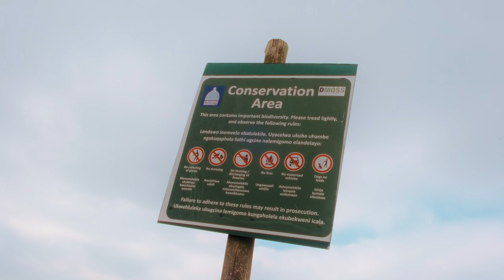TOUCHED GRASS - A James Whittaker Short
"Touch Grass" /internet slang/: A popular online insult and alternative way of telling someone to "go outside", implying they're spending too much time online and need to reconnect with the real world.

Gear Used:
Fujifilm X-T5 w/ XF 18-55mm

Shot in FLog2, edited and graded in Davinci Resolve 18 using "Big Sur Series" LUTs by @johnstamw

An @igetnoviews  short
Ft. @GeenaWarriorchannel